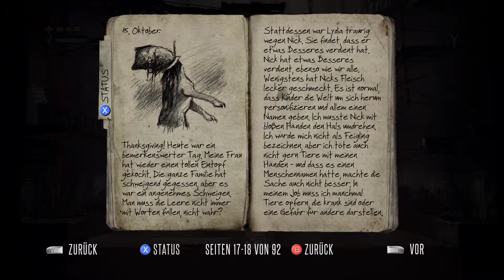Deadlight Directors Cut 04 Deutsch | Das Spiel macht was es will :-O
Vierte Folge von Deadlight Directors Cut. Das Labyrinth geht noch weiter. Und die Ratte nervt.

Bei IG nur 3,98. (Stand 30.04.) Bequem mit PayPal oder Kredikarte zahlen :)

In einem apokalyptischen Jahr 1986 versuchen die Überlebenden einer Zombieplage in den Überresten der menschlichen Zivilisation mit allen Mitteln in dieser Hölle auf Erden weiterzuleben. Du schlüpfst in die Rolle von Randall Wayne, einem introvertierten und leicht paranoiden Überlebenden, der in den verfallenen Straßen von Seattle nach seiner Familie sucht. In anspruchsvollen Jump’n’Run-Sequenzen und lebensbedrohlichen Begegnungen mit Zombies musst du dich entscheiden, ob du deine spärliche Munition und Waffen benutzt, um die Horde zu dezimieren, oder die Umgebung nutzt, um dich an den Zombies vorbeizuschleichen und zu verstecken. Es gibt mehr als einen Weg, die untoten Überreste der menschlichen Rasse – jetzt nur noch unter dem Namen die „Schatten“ bekannt – zu überleben.
Deadlight: Director’s Cut verbessert jeden Aspekt des Spiels Deadlight. Verbesserte Grafik und Texturen sorgen für eine noch größere Detailtiefe der Überreste von Seattle, und eine überarbeitete Steuerung und neue Animationen machen Randall sogar noch beweglicher. Jetzt musst du um dein Leben kämpfen und deine Überlebensfähigkeiten in einem neuen Spielmodus in Deadlight: Director’s Cut, der „Überlebens-Arena“, unter Beweis stellen